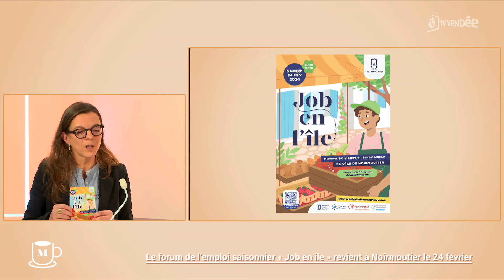Séverine BALLYOT - L'invitée de La Matinale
Séverine BALLYOT, Responsable de la Maison de l’Emploi - France Service
Le forum de l’emploi saisonnier « Job en ile » revient à Noirmoutier le 24 février